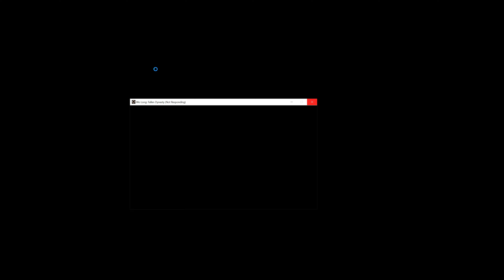Wo Long: Fallen Dynasty Review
Episode 311: Chasing the Dragon

Reviewed and edited by Seraph/Sam.

Today we'll be looking at Wo Long: Fallen Dynasty, an action adventure game set in the later Han Dynasty in China with dark fantasy elements by Team Ninja following in the similar vein of their previous titles, Nioh and Nioh 2. Does the formula work with the setting?

Special thanks to BrawlingBarb for assistance with multiplayer footage.

Feel free to check out our steam group while you're at it!

---MUSIC USED---

Introduction Music:
'Wo Long' (Wo Long: Fallen Dynasty)

The Good Music:
'Mightest of Men' (Wo Long: Fallen Dynasty)

The Bad Music:
'Sewer Surfin' (TMNT: Turtles in Time).

---TOOLS USED---

-Recording tools/software

NVidia Shadowplay

-Audio recording tools/software
Audacity with my SL300 Editors Keys Studio Series Microphone

-Editing tools/software
Vegas Pro 19
Audacity